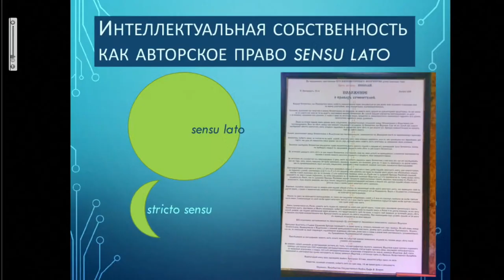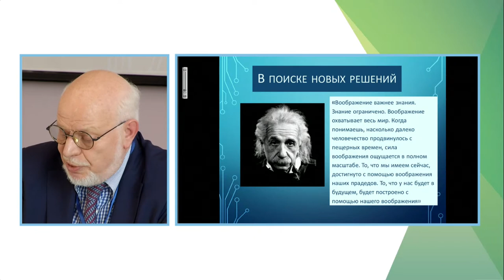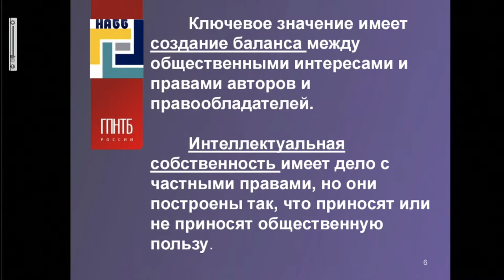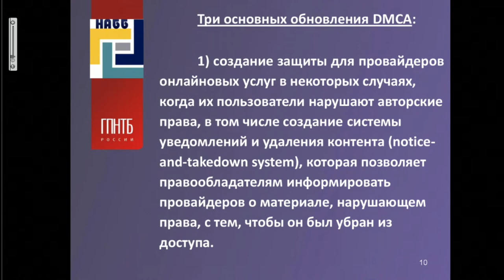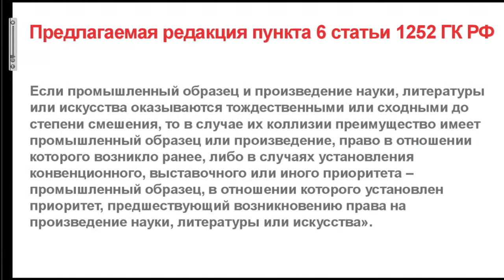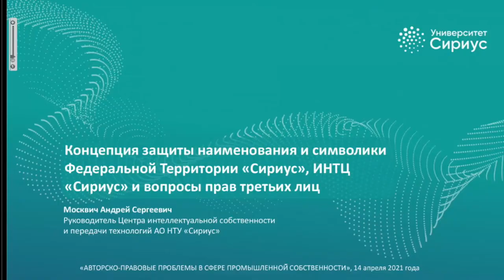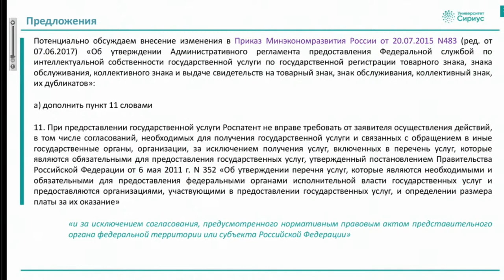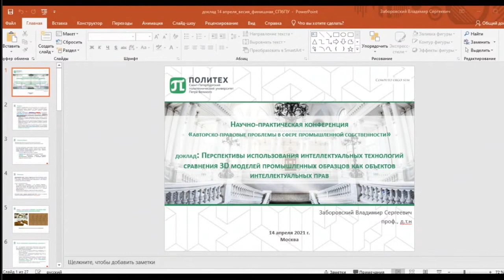First plenary session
This event is dedicated to World Book and Copyright Day which is celebrated annually on 23 April due to the decision of the UNESCO’s General Conference